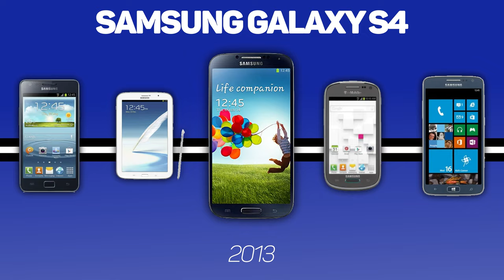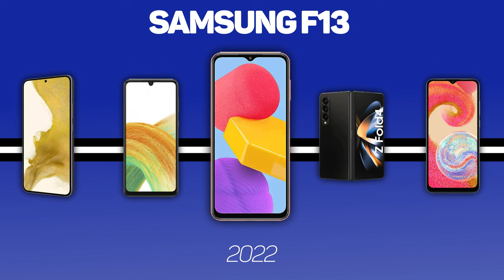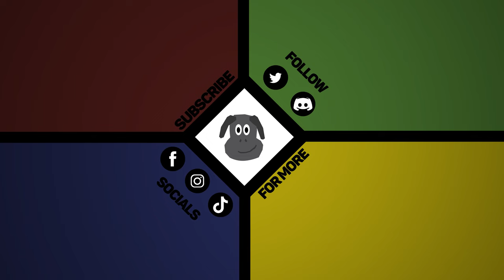📱 HISTORY OF SAMSUNG PHONES (1988-2023) 📱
Hello WinExperts!

Samsung Galaxy S23 is released today!🔥

This brand new phone has an amazing new chipset which makes the Samsung Galaxy S23 a panther of speed mobile phone!🐆

In this video you will see how Samsung has developed their phones during the years. It all began in 1988 with a new phone. After a dip on the phone market
Samsung recovered in the 00s with the popular Samsung Star! ⭐ The year is announced on the downside and the modelname is announced on the upperside.

Please let me know which phone I have to bring on the timeline of development!

If you are new:
I will upload video's about Technology with the combination of Nostalgia! To bring you that good feeling. I am also well-known from the series Windows Never Released and Blue Screen Death. These are more series in the amusement way.

If you know me:
Welcome back to my video! I hope I statisfied you with my video!
I am also active on another platform on social media, go check that out.

I hope you enjoyed it and experience a lot of nostalgia! 🐑

NOSTALSHEEP

Intro: (0:00)
1980s: (0:12)
1990s: (0:21)
2000s: (0:52)
2010s: (6:56)
2020s: (14:01)
Outro: (16:15)